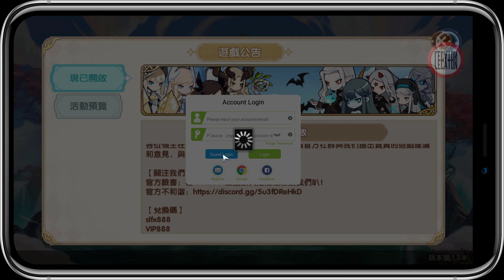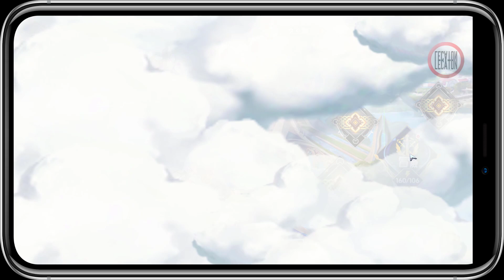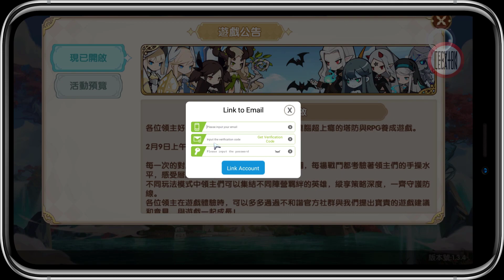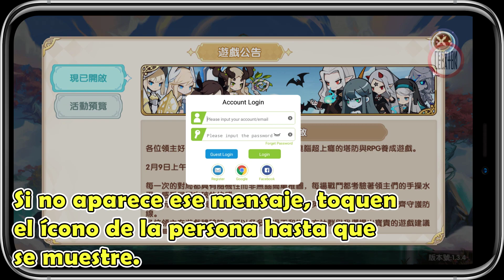Lost Defense (TW) - Primeros minutos + Guía vincular cuenta - Gameplay RPG, Tower defense - Android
Título original: 失落防線 .
Título opcional: Lost Line of Defense.

Disfruta de un profundo sistema de estrategia y protege la línea de defensa junto a diversos héroes.

00:00 Gameplay 1
07:01 Personajes
08:37 Gameplay 2
09:34 Gacha system
09:58 Configuraciones
10:30 Gameplay 3
11:37 Guía de vinculación
12:18 Final

⚠️Probado en Bluestacks 5 Nougat de 32 bits.

►Información adicional◄
Desarrollador: Shanghai Zhijianwan Network Technology Co., Ltd. - China.
Peso total: 900 MB (APK 800 MB).
Idioma: chino tradicional.

♦♦ Compatible con sistemas Android (5.0+) de 32 y 64 bits.